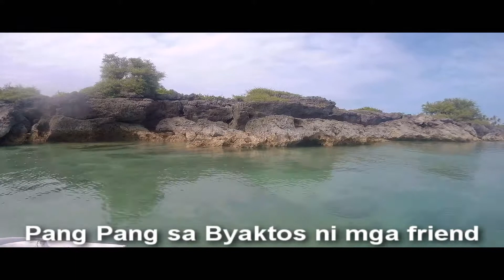Bantayan Island Black Saturday 2018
holy week in Bantayan Island 2018 - Pakoy The Explorer